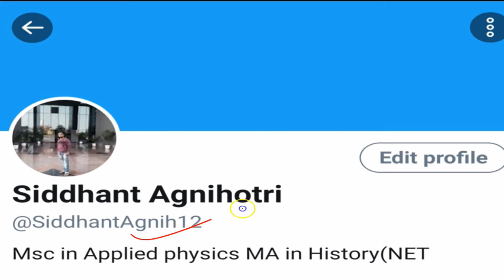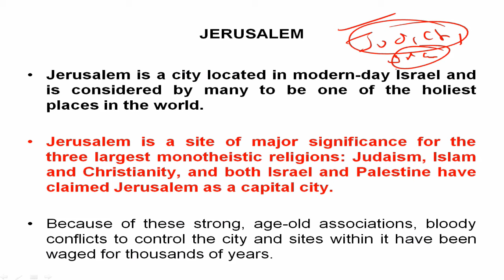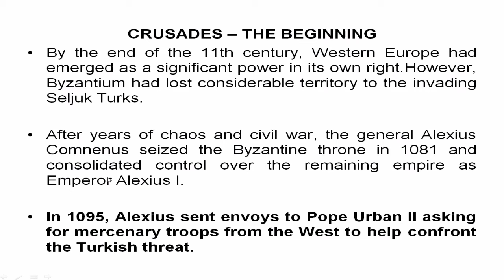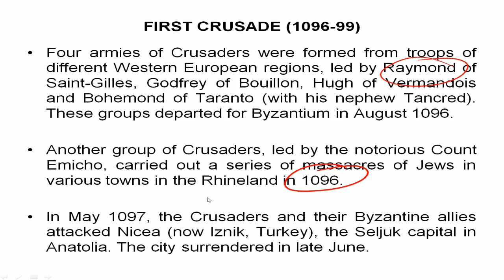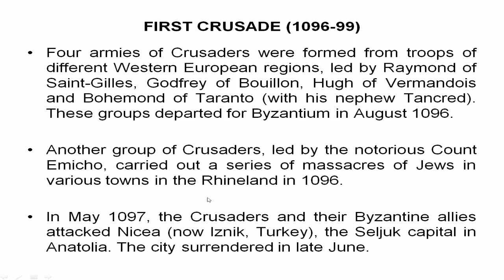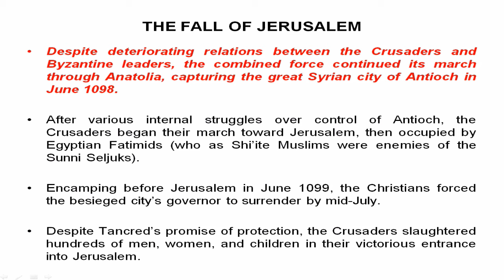History of Crusades: Holy War between Christians and Muslims for Jerusalem | StudyIQ IAS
In this video, embark on a journey through the tumultuous history of the Crusades, a series of holy wars that unfolded between Christians and Muslims for control over Jerusalem. Explore the religious fervor, military strategies, and the profound impact these medieval conflicts had on the course of history. Delve into the complexities of this epic struggle as we unravel the events that shaped the Crusades, leaving an indelible mark on the relations between the two major religions.

1. Live Classes
2. Static and Current Affairs Booklets
3. Workbook-based Test Series

1. 1000+ Hours of Live teaching by our faculties
2. One-to-one mentorship to keep you on track to achieve the target
3. Handmade and concise Lecture Notes, Handouts on static topics
4. MCQ based learning for every lecture to enhance retention
5. Answer writing program guided by our experienced faculties
6. Daily Current Affairs Programme (CAP) PDF + Videos covering multiple sources
7. Benchmarking of students through weekly revision tests for students
8. Prelims Test Series to make you battle ready for Prelims exam
9. Gyanvani sessions by senior bureaucrats, selected candidates and senior aspirants
10. CSAT Lectures to help to adapt with changing patterns of examination.